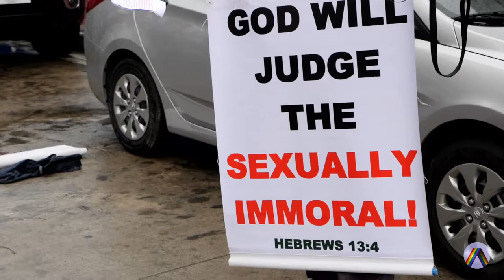Amazing Grace Video Series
No one is beyond God's reach.